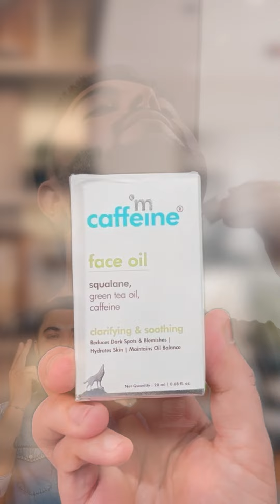"Get brighter and younger skin and treat your double chin problem at home with just 2 products"